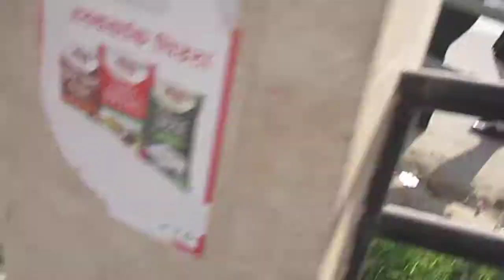Scout International peace day Celebration.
New Horizon Scout Troop,Butwal-11,Kalikanagar.